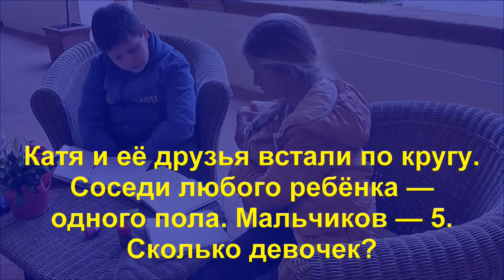Катя и её друзья встали по кругу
Катя и её друзья встали по кругу. Оба соседа любого ребёнка — одного пола. Мальчиков — 5.
Сколько девочек?